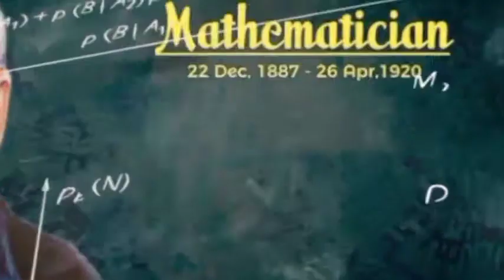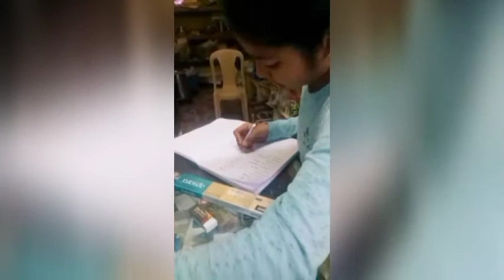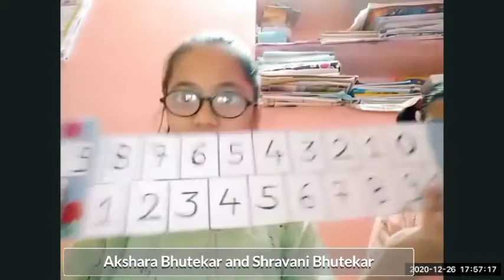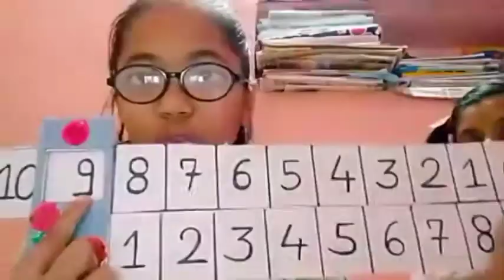National Mathematics Day Celebration | 22 Dec 2020 | Chaitanya Gurukul Chikhli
Let's pay tributes to the man who inspired the mathematicians around the world...
This is our humble tribute to the Great Indian Mathematician, Srinivasa Ramanujan on his birthday.
Happy National Mathematics Day